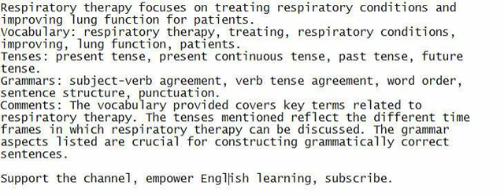Respiratory therapy focuses on treating respiratory conditions and improving lung function for patie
Engross yourself in listening, speaking, understanding, and writing to improve your English.

Respiratory therapy focuses on treating respiratory conditions and improving lung function for patients.
Vocabulary: respiratory therapy, treating, respiratory conditions, improving, lung function, patients.
Tenses: present tense, present continuous tense, past tense, future tense.
Grammars: subject-verb agreement, verb tense agreement, word order, sentence structure, punctuation.
Comments: The vocabulary provided covers key terms related to respiratory therapy. The tenses mentioned reflect the different time frames in which respiratory therapy can be discussed. The grammar aspects listed are crucial for constructing grammatically correct sentences.